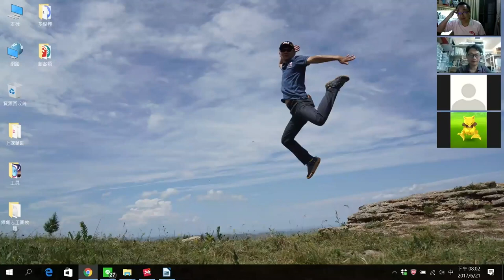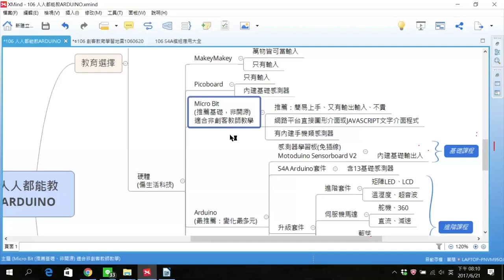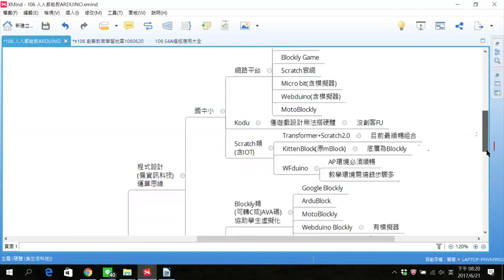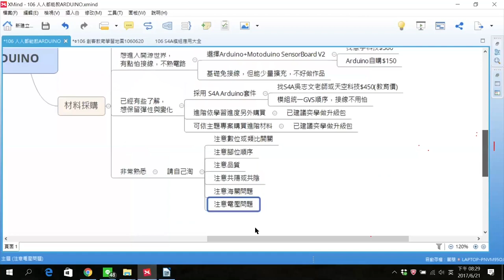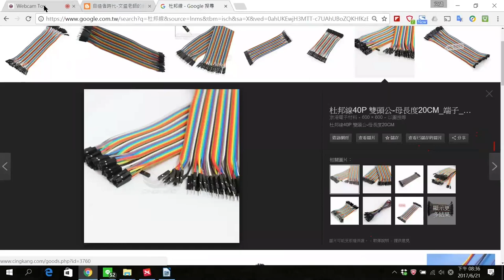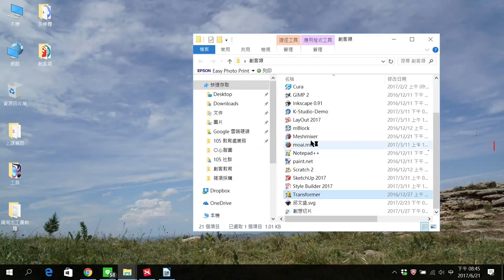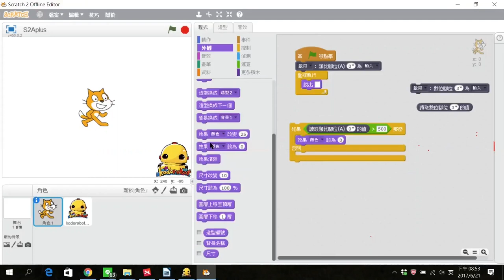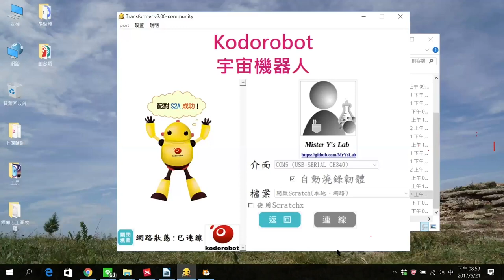【PU！ZOOM噗浪講堂】人人都能教創客(一)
本課程由教育噗浪客提供
 軟硬體的教育選擇
 材料採購的注意事項
 基礎輸出入的整合教學與課堂管理